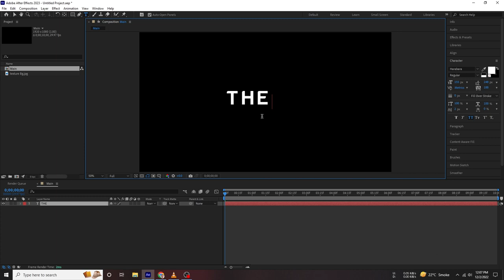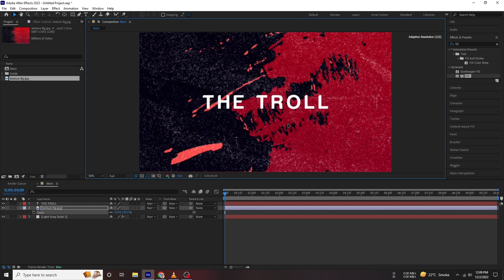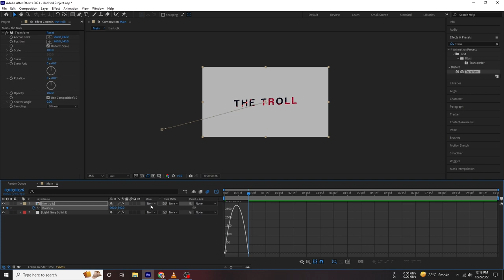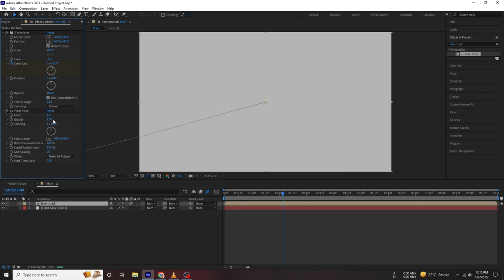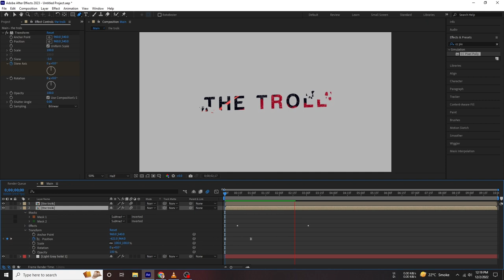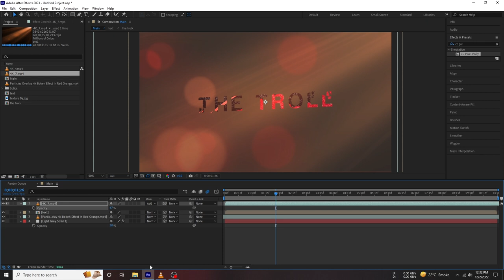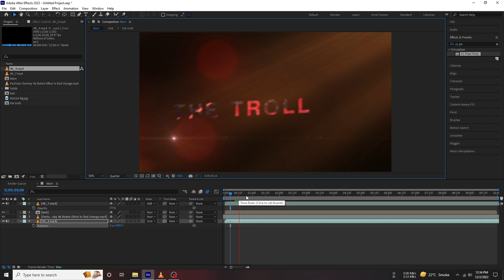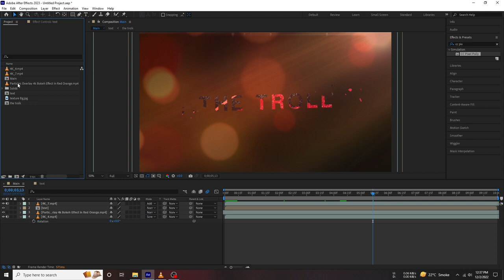Text Animation After Effects | after affects Text Animation | after effects Tutorial 2023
simple text animation after effects